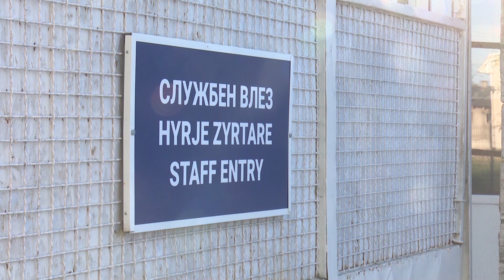Заворениците најавуваат штрајк,Народниот правобранител расчистува кој на кого мавал клоци